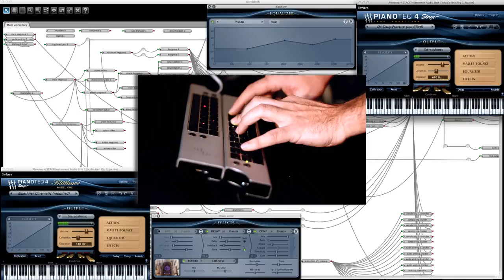Eigenharp Pico + Pianoteq2013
For the Pianoteq 2013 video contest.
One more year and many more thanks for this amazing sounds!!
This time Eigenharp Pico (actually Double Pico), special thanks also to Mark Harris for the great pico mix setup and the availability of the arranger on the Pico.